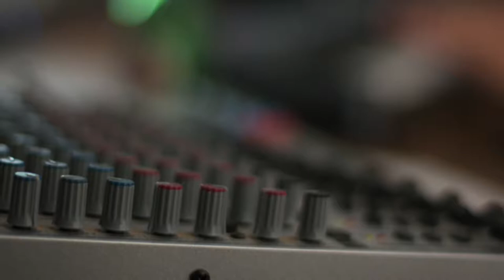Dance Sample Music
This is a select audio sample from D:Raf Recording Studio for demonstration purposes only.